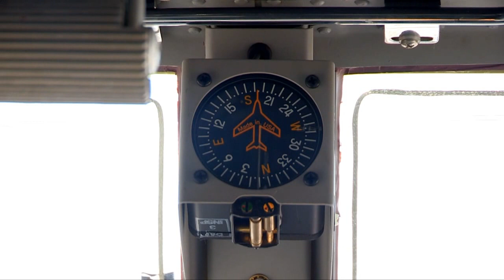В ЮКО презентовали авиалинии областного масштаба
Небольшие самолёты смогут совершать рейсы в отдалённые районы Южно-Казахстанской области. Один борт вмещает 19 пассажиров.